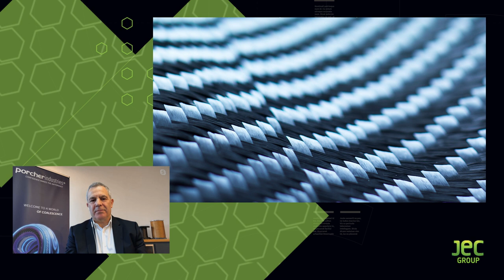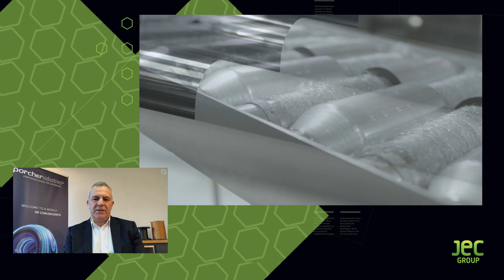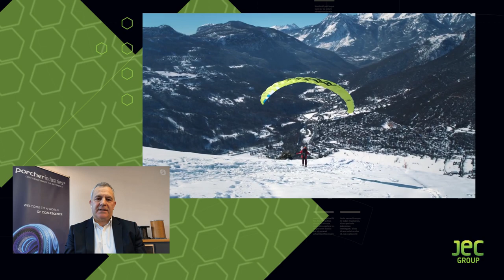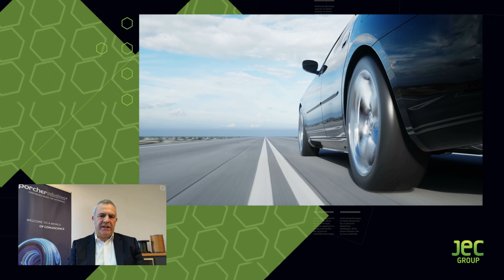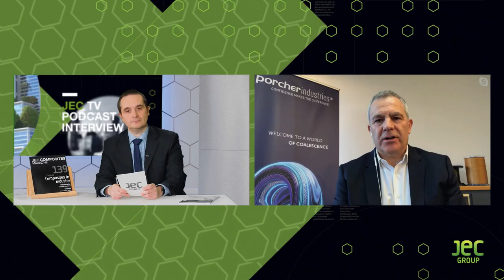JEC Podcast Interview: Porcher Industries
Porcher Industries produces textile for various application sectors. André Genton explains how they coped with the pandemic crisis in 2020, and what their R&D strategy is with sustainability solutions and developing smart textiles.